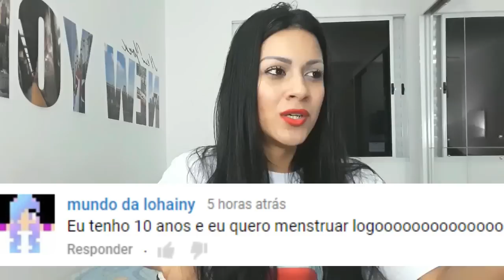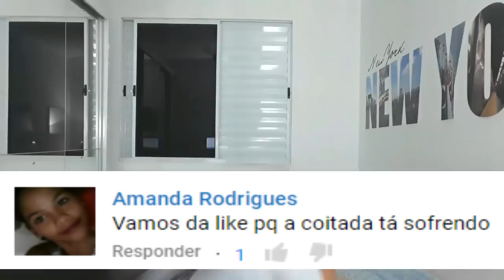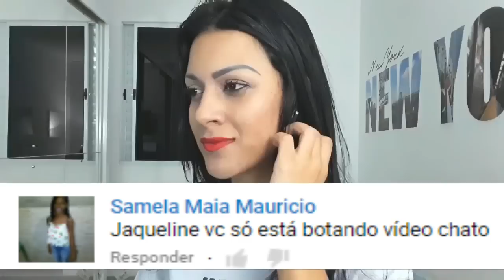LENDO COMENTÁRIOS!!!! - Pérolas da J@que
ESPERO QUE TENHAM GOSTADO LINDOOOOS!